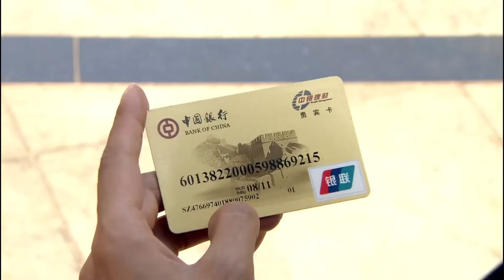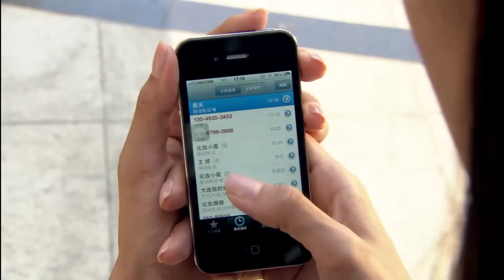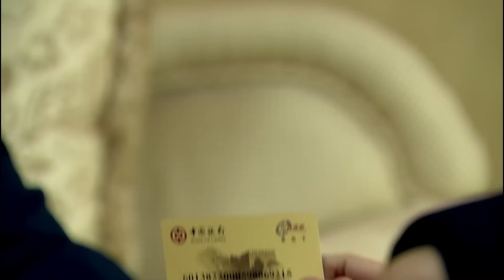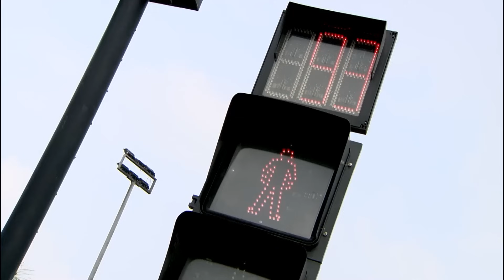【好看的电视剧】职场女精英 05 | 丈夫出轨闺蜜，佘诗曼遭遇家庭事业双危机，女强人力挽狂澜重回巅峰（佘诗曼 / 杜若溪 / 洪小铃 / 严屹宽）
导演: 易寒
主演: 佘诗曼 / 杜若溪 / 洪小铃 / 严屹宽
类型: 现代 / 婚姻 / 伦理 / 职场
制片国家/地区: 中国大陆
语言: 汉语普通话
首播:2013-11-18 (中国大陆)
集数: 17
单集片长: 80分钟